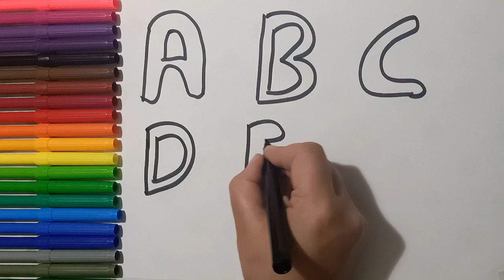ABC SONG ,Colors for kids|Toddler Learning videos,2d shapes song,preschool learning